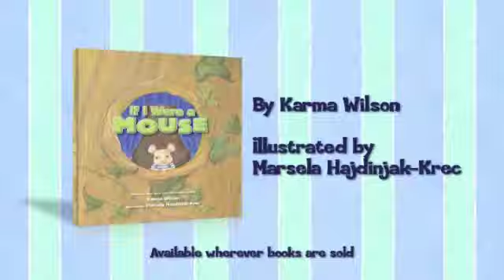If I Were a Mouse by Karma Wilson Book Trailer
If I Were a Mouse, written by Karma Wilson, shows a child imagining what fantastic adventures might unfold if he were several of God's many amazing animals. In the end, he finds comfort and joy in being created a child of God with the blessed gift of imagination. Christian, Childrens